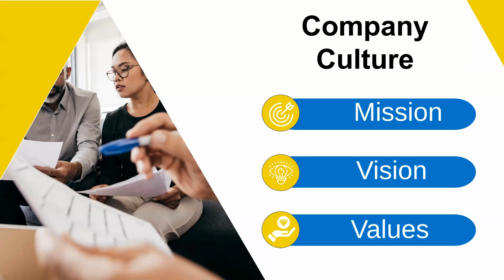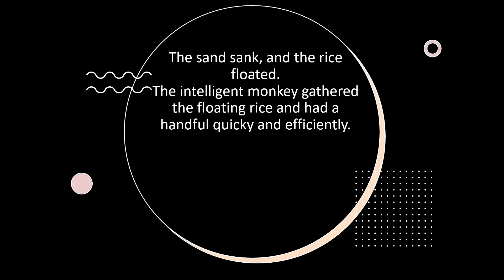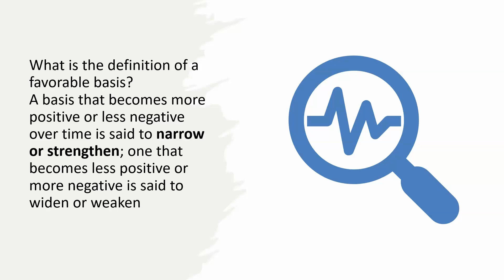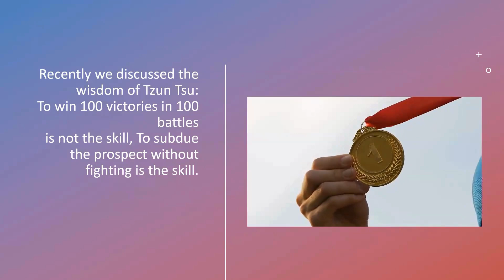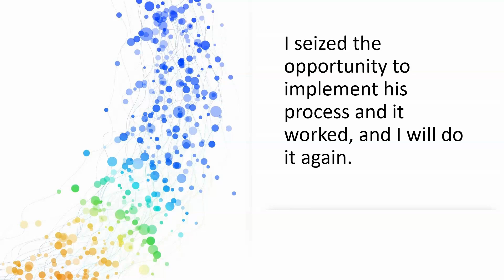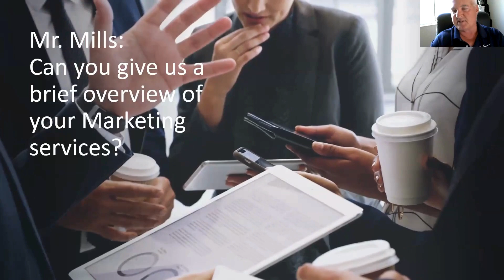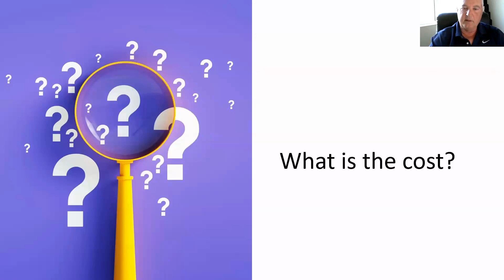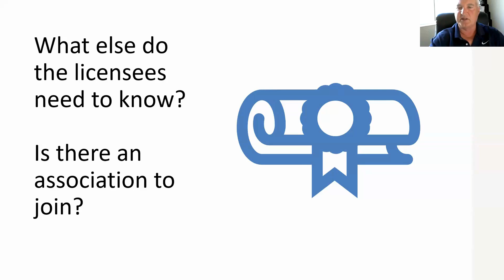Discussion of Costs and Requirements for the Workshop that has Been Successful for us at APS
Special guest: Jeff Mills
Grow your financial services career the smart way!